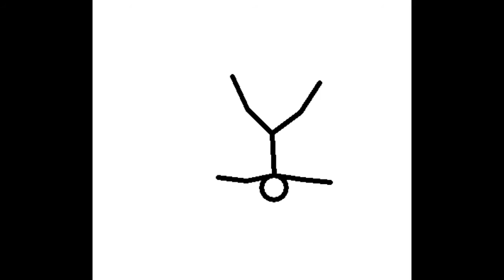LISA MAXWELL Rock Your Baby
A sexy and sultry version of the 1974 classic George McCrae hit 'Rock your baby'. Lisa Maxwell recorded this for her 1998 released 'Wish' album and it was issued as a cd single as well. Written and produced by Harry (K.C) Casey and Richard Finch, George's version was a #1 smash and was an early disco hit; propelling the genre to dizzying heights for the next 5 years. Lisa's version is more chilled but no less atmospheric. Her distinctive and powerful vocals are accompanied here by a slick production and infectious beat creating a very soulful and somewhat timeless rendition of an already iconic disco smash.